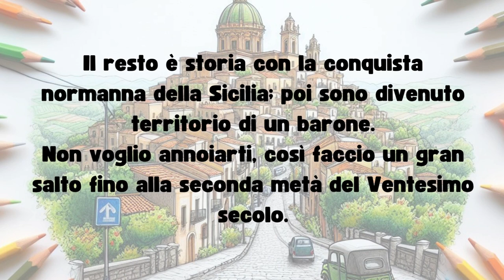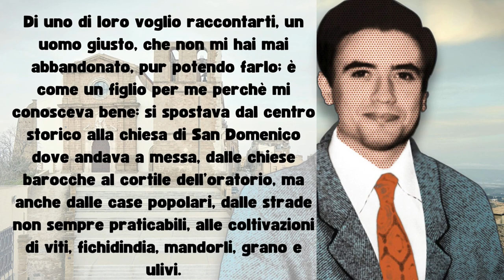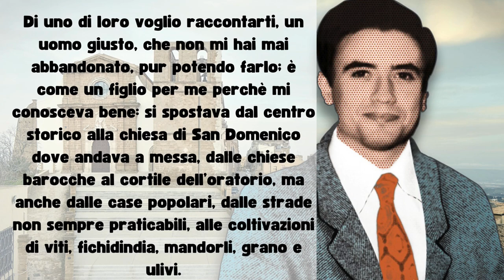Non chiamatelo ragazzino - Canicattì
“Canicattì diroccata e polverosa,
Canicattì opulenta.
La calma struggente delle chiese barocche
e l’ombra della violenza predatrice.
Qui, come sempre,
in una mescolanza traditrice di fascino e di oppressione,
la mafia agrigentina
è venuta impiantando i vertici del suo potere.
Un potere economico, prima di tutto.
Una ricchezza concentrata
nelle mani di poche grandi famiglie mafiose”.